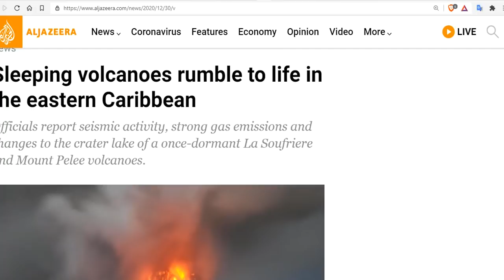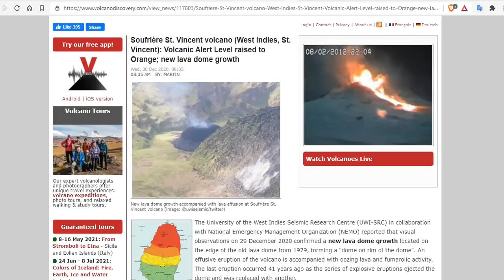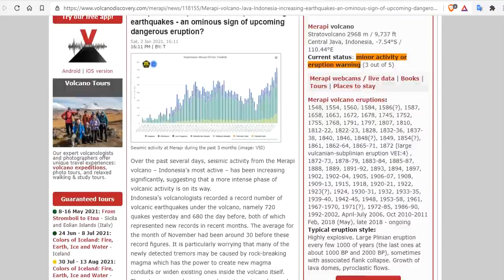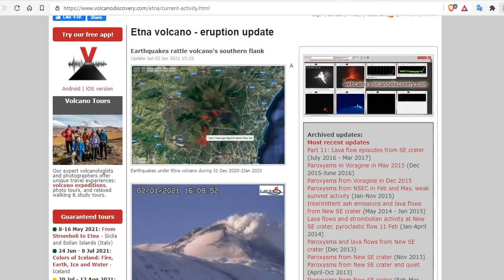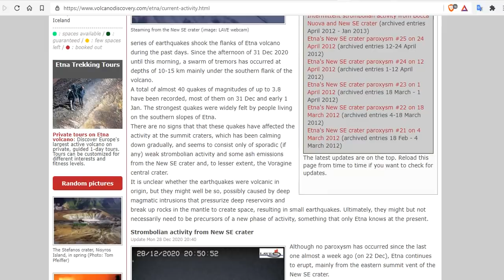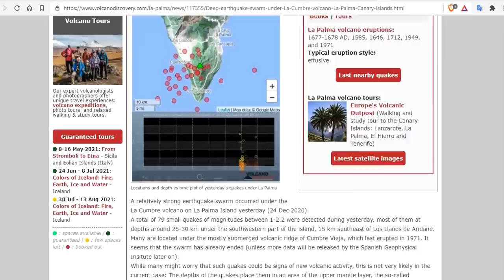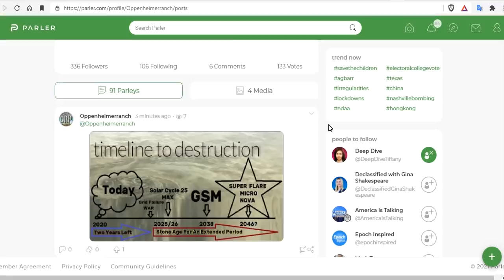Sleeping Volcanoes Rumble To Life In The Eastern Caribbean, Indonesia, Sicily, Iceland and La Palma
Tens of thousands of people living in the Caribbean are on high alert as volcanoes come back to life after remaining dormant for decades
Soufrière St. Vincent volcano (West Indies, St. Vincent): Volcanic Alert Level raised to Orange; new lava dome growth
Merapi volcano (Java, Indonesia): increasing earthquakes - an ominous sign of upcoming dangerous eruption?
Earthquake swarm in Reykjanes volcano and earthquake activity on Reykjanes ridge

15 Seeds To Sow For Food in Less Than a Month

Bitcoin: 17NV3vtcQhRnsRnjckCcYkKVEUcnirKQ62